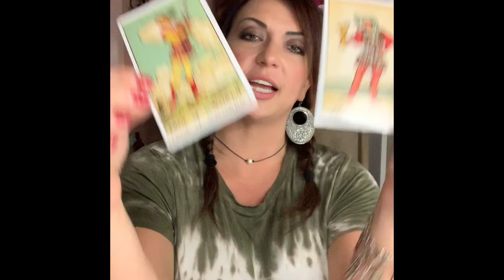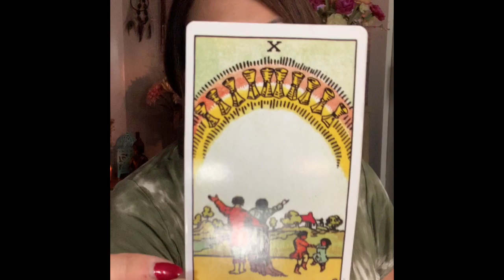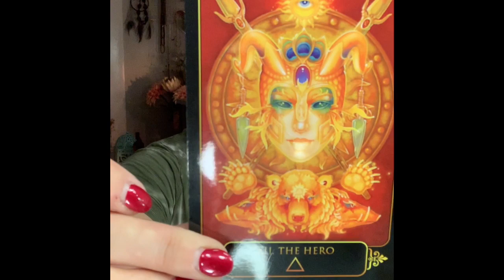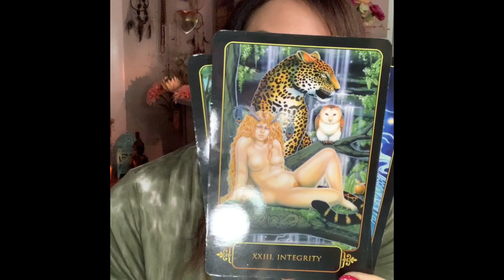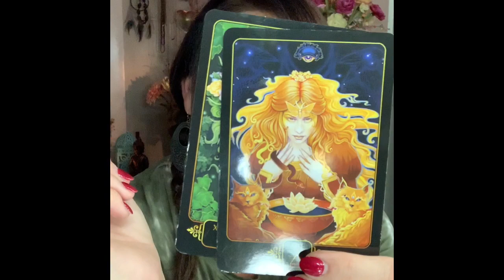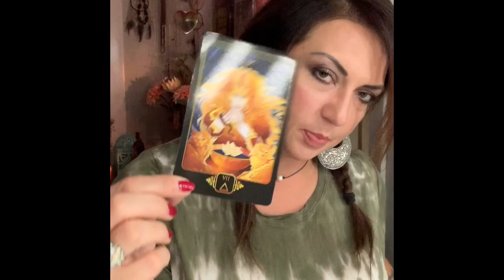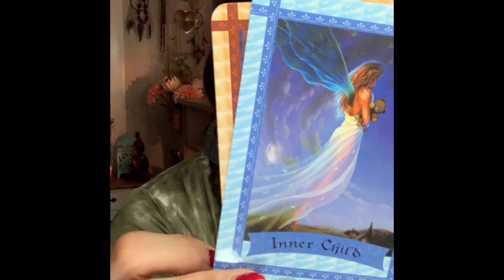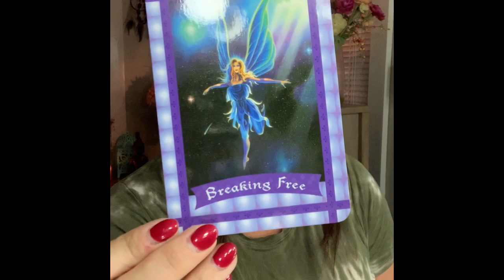CAPRICORN - August Love 2019 - Two People Want You! Who You Choosing?!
Capricorn you are being flooded with offers! Time to make some decisions! Get ready and breathe!

This merchandise has a very deep meaning behind it. It's purpose is to remind you that you should always love yourself. She created this for anyone who has ever been insecure and anyone who has ever struggled to love themselves.

-Maggs